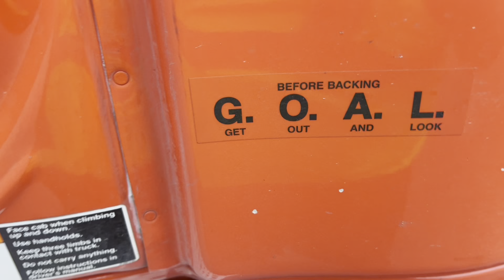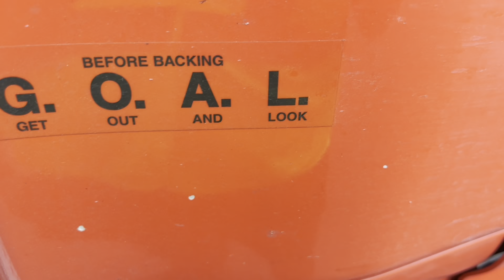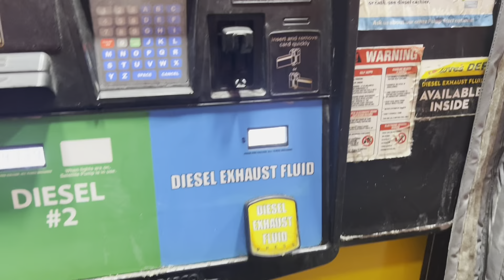❌ Prima zi de munca pe Tir | Avem parte de peripetii⛽️Am Ramas fara Diesel 🛻😳❌